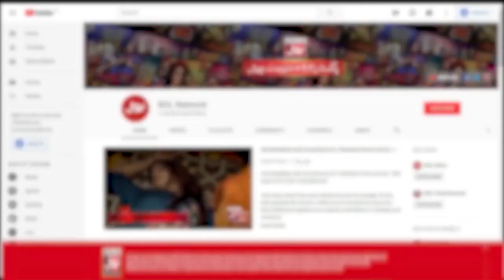Bank Na Karnay Par Hua Konsa Nuqsan? | Akhri Khilari Kon? | Sanam Jung Show | BOL Entertainment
Bank Na Karnay Par Hua Konsa Nuqsan? | Akhri Khilari Kon? | Sanam Jung New Show | Akhri Khilari Kon?